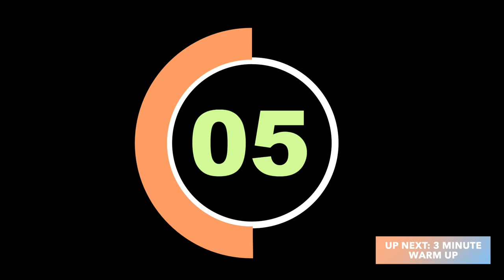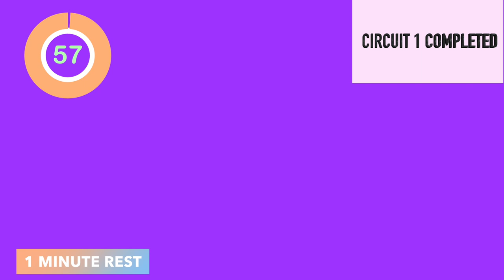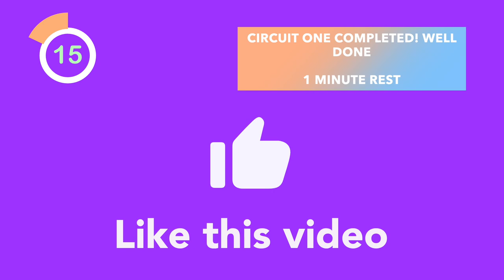30 MIN STANDING ARM & ABS WORKOUT | WITH DUMBBELLS | 2 CIRCUITS | LT Body & Fitness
🔥STANDING ARM & ABS WORKOUT🔥

Get ready to shape your body with this Standing Arm & ABS workout that just requires 30 minutes and a variety of dumbbells to get your body moving.

🏋🏻‍♀️Equipment: Dumbbells - I used a set of 3kg + 4kg + 5kg but you may want to use something lighter or heavier depending on your fitness and strength level.
⏱Time to Complete: 30+ Minutes
The Workout: There are 2 separate circuits to work through. We will complete each exercise for 2 twice before moving onto the next exercise.

We will complete each exercise for 45 secs with 15 sec rest between each exercise. There is also a 1 minute rest in between the 2 circuits.
1️⃣ 3 Minute Warm Up

✅ Circuit 1

6 exercises - 45 seconds on 15 seconds rest, plus 1 minute rest between each circuit

✅ Circuit 2

8 exercises. 45 seconds on 15 seconds rest.

*Workout Complete

🔥Burn 250 Calories.